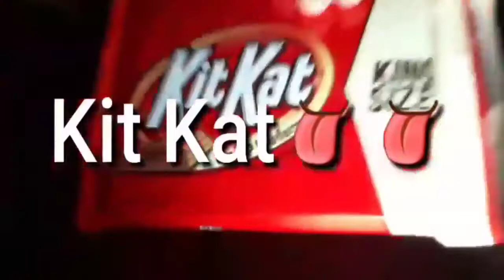Eating Twix and Kit Kat while watching tv VLog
Hope you guy's enjoy my video!!!

What I use to edit my video with:Kinemaster and iMovie!

What device I'm using?Samsung J3
Social Media's are at the end!!!

Song:2Chainz It's a vibe

Edits may be funny and just to entertain!!!

Edits in my thumbnail are called iPhone emojis iOS!!!
Category?People and Entertainment!!!

This video is mostly like Asmr and Mukbang videos!!